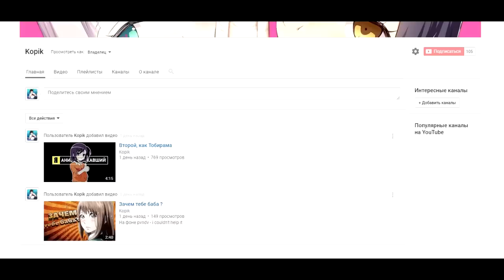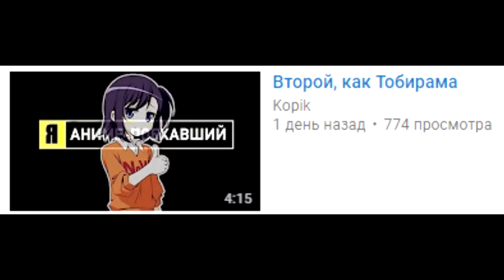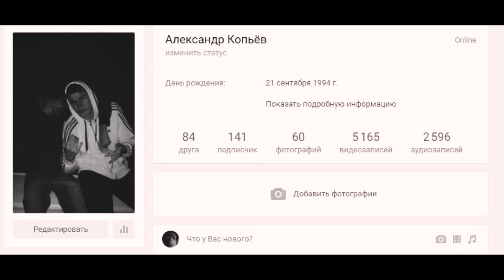Бесконечная самооборона | Kopik